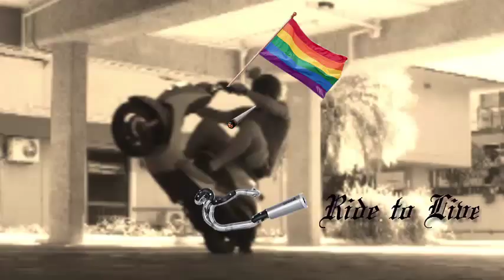Scoot Life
For some people, being extreme is a life style...